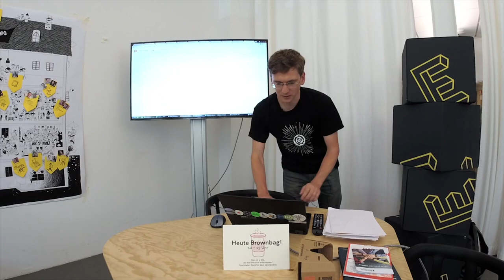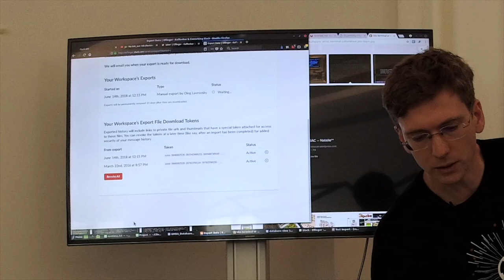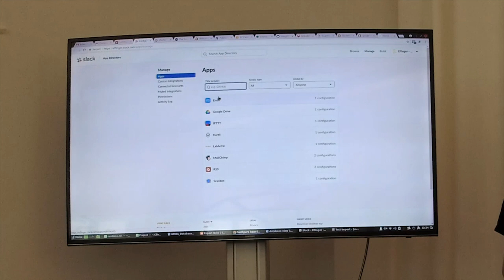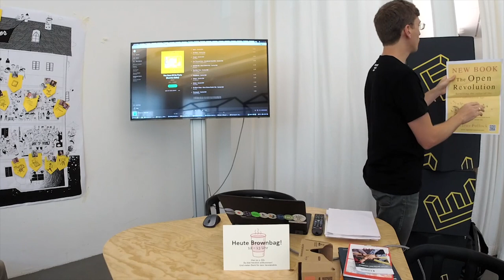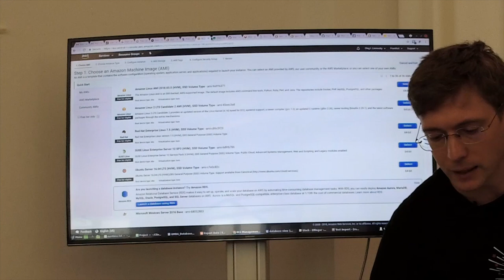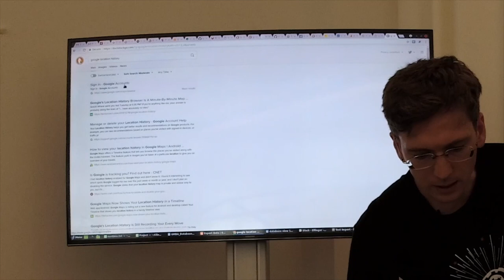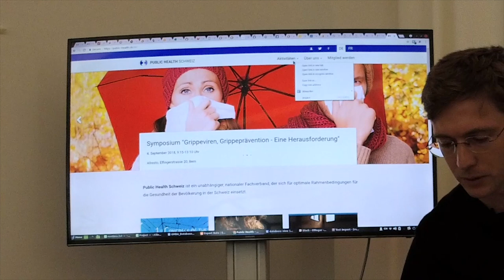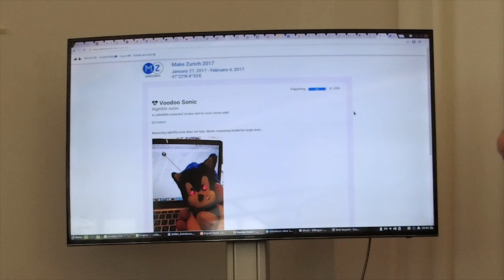Open Data | Oleg Lavrovsky | Brownbag im Effinger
Oleg Lavrovsky (Developer & Activist) will talk about civic tech, smart cities, data infrastructure; share a behind-the-scenes look at his work at Effinger; and share the latest happenings in the Opendata.ch community. We look forward to data art and critical discussion.

Brownbag vom Donnerstag, 14. Juni 2018
1. OG, Effinger

Fabian Steiner, Jonathan Hess & Jasmin